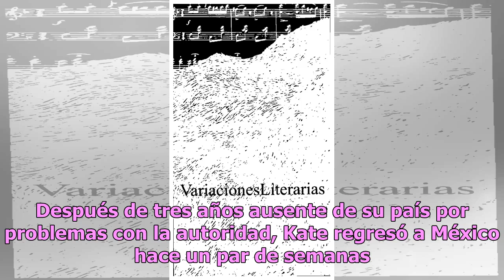Kate del Castillo y las narcohistorias, una relación de amor y odio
¿Se arrepiente de haber personificado a la "Reina del Sur"? Kate del Castillo trabaja en La Reina del Sur 2. Foto: Getty Images Kate del Castillo encontró en las narcohistorias su sello particular, pero también una línea de personajes que le trajeron problemas graves con las autoridades e incluso su...